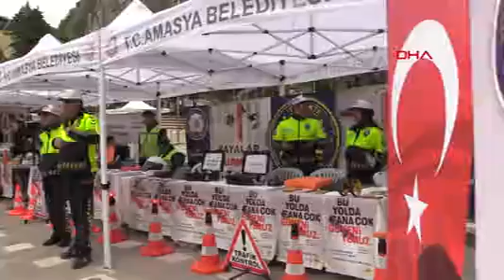Amasya'da Bu Yolda Sana Çok Güveniyoruz' Mottosu Tanıtıldı